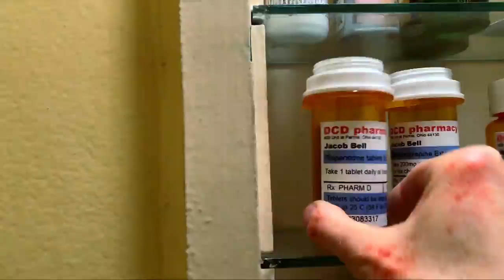M.O.M. (MOTHERS OF MONSTERS) | Official HD Trailer (2020) | THRILLER | Film Threat Trailers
A distraught mother suspects her teenage son is plotting a school shooting, but when he slips through the cracks of the system, she is forced to take matters into her own hands. After installing an elaborate spy camera system in their home, Abbey captures a series of disturbing videos that confirm her worst fears.

Starring Melinda Page Hamilton, Bailey Edwards, Ed Asner, Julian de la Celle, Janet Ulrich Brooks. Directed by Tucia Lyman.

M.O.M. (Mothers of Monsters) will be released in select theaters on March 13, 2020.